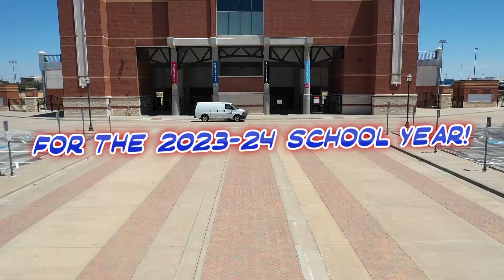Lets meet the team - Afternoon Class